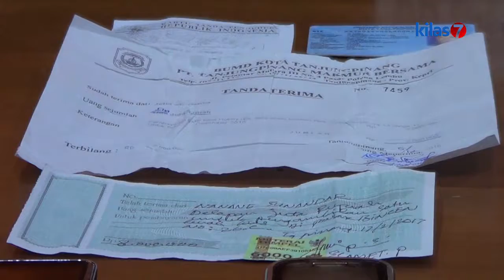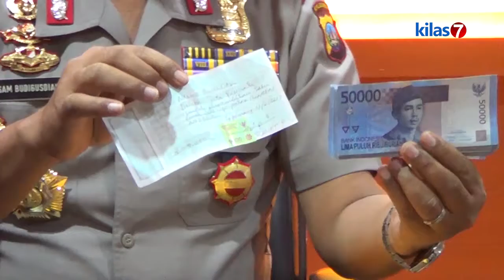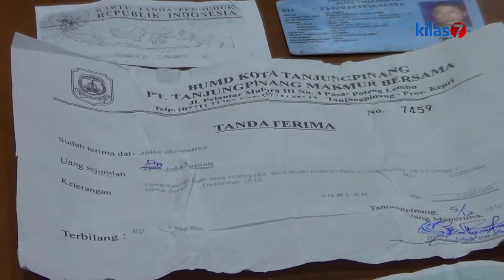Kilas7 TV Batam (News) - Polda Kepri Amankan Pegawai BUMD Tanjung Pinang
TIM SUBDIT III TIPIKOR DITRESKRIMSUS POLDA KEPRI BERSAMA TIM SABER PUNGLI TANJUNGPINANG, MELAKUKAN OPERASI TANGKAP TANGAN (OTT) TERHADAP S, PEGAWAI BUMD TANJUNGPINANG PADA JUMAT LALU. TERSANGKA YANG MERUPAKAN KORDINATOR PASAR BINTAN CENTRE,  MEMUNGUT UANG DILUAR KETENTUAN YANG DITETAPKAN BUMD.